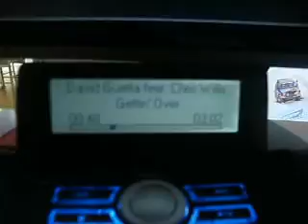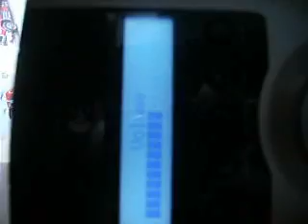Logitech Z5500 BASS TEST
une tuerie a acheté !